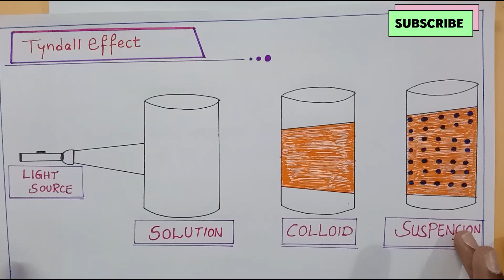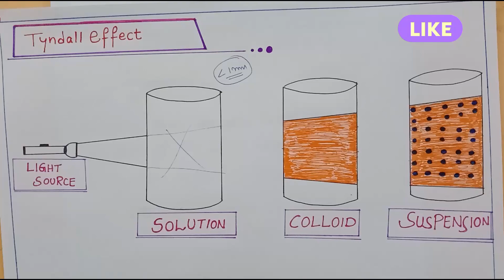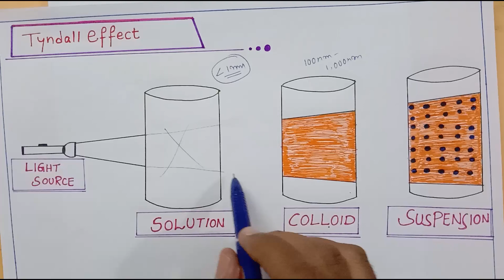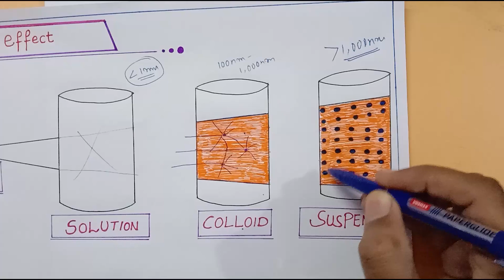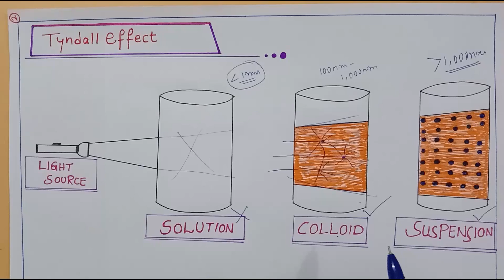PROPERTIES OF COLLOIDS: 2.TYNDAAL EFFECT@sadhanadhananjaya | SENIOR INTER CHEMISTRY